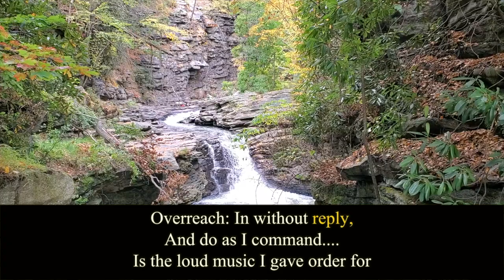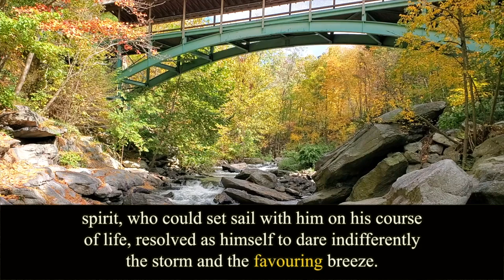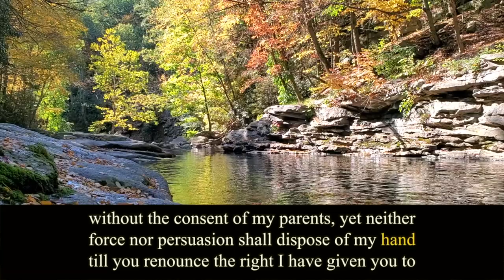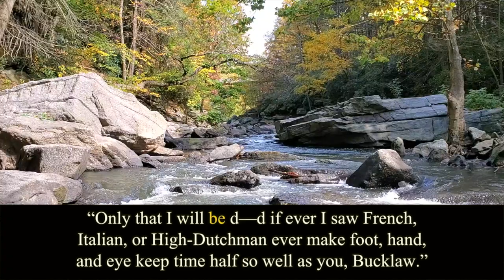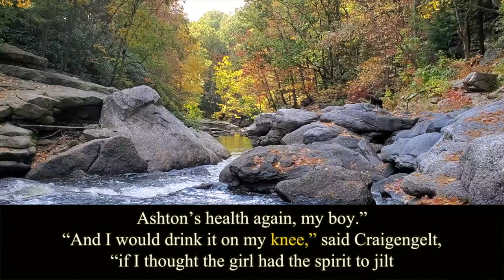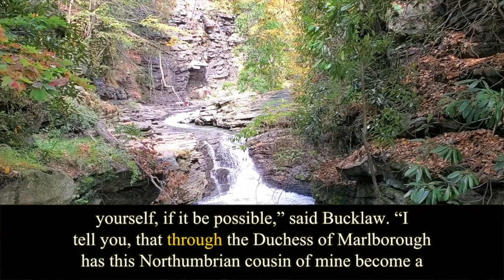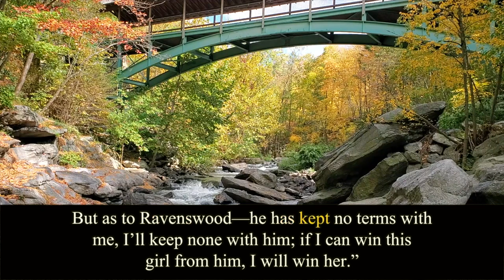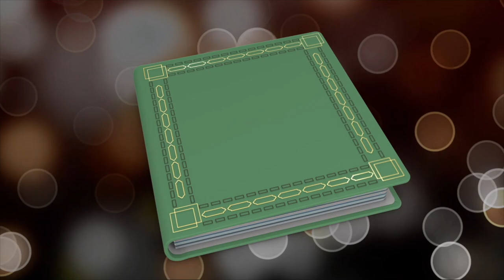The Bride of Lammermoor. Chapter 21. Walter Scott. Audiobook.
Written by Walter Scott (1771 – 1832).